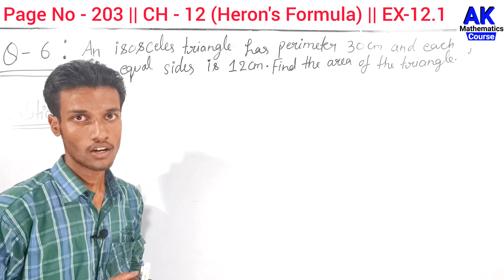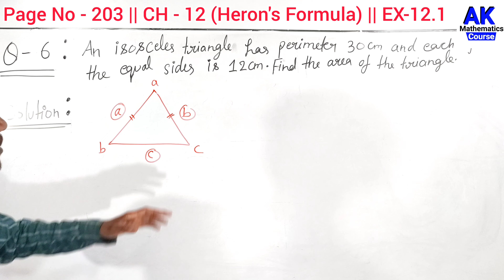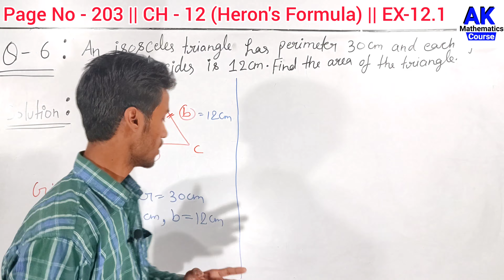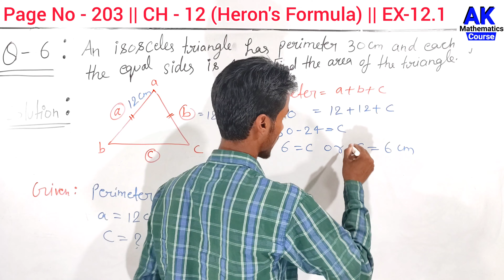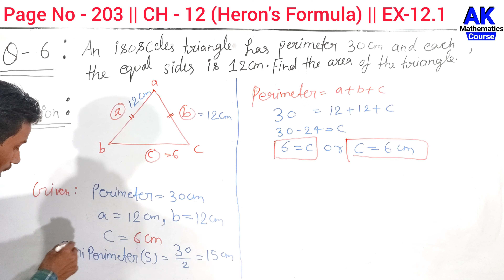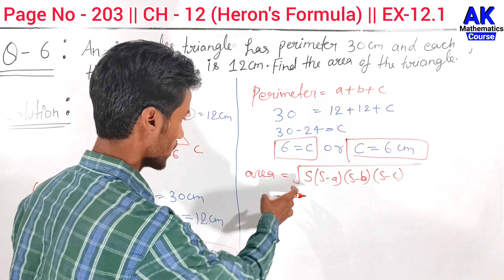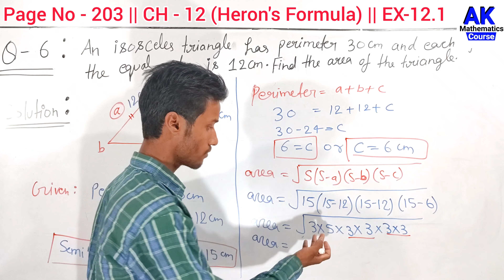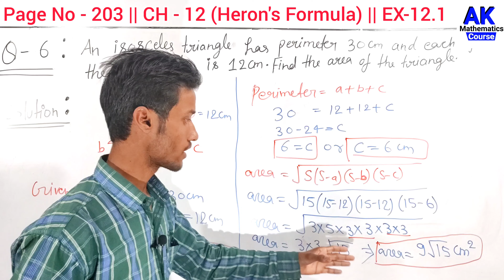An Isosceles Triangle Has Perimeter 30 cm And Each Of Equal Side Is 12 cm Find The Area Of Triangle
An Isosceles Triangle Has Perimeter 30 cm And Each Of Equal Side Is 12 cm Find The Area Of Triangle | AK MtCourse | by Anand Kushwaha

including :

class 9 chapter 12th

Basic Maths Concepts in Hindi

keepSupporting
KeepLearning
with AKMtCourse

More Queries.

class ex 12.1 q6

an isosceles triangle has perimeter 30cm and each of equal side is 12cm find the area of triangle

an isosceles triangle has perimeter 30 cm